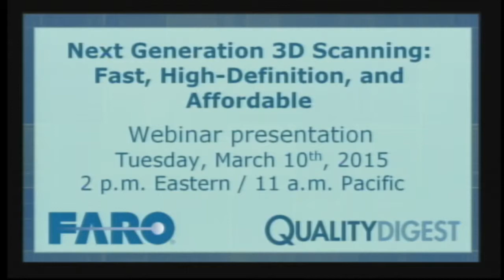Quality Digest Interview: FARO's Chad Crisostomo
To email your questions to Quality Digest LIVE